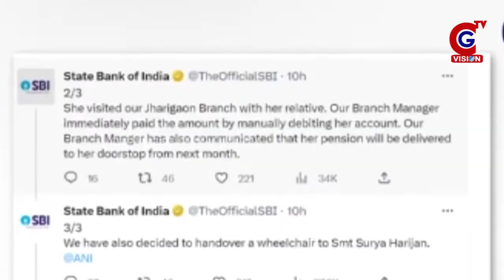Viral Video: Old Woman Go To Withdraw Pension: SBI पर क्यों भड़कीं Nirmala Sitharaman | Odisha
Odisha में Pension के लिए नंगे पांव SBI Bank पहुंची बुजुर्ग महिला । Nirmala Sitharaman
Old Woman Go To Withdraw Pension: SBI पर क्यों भड़कीं Nirmala Sitharaman | Odisha